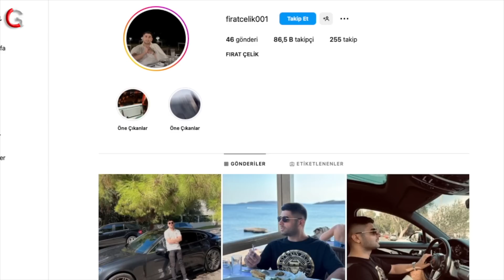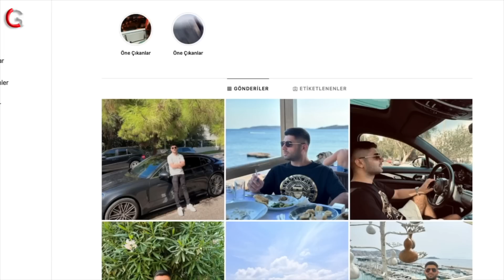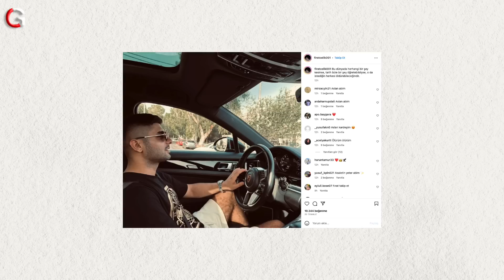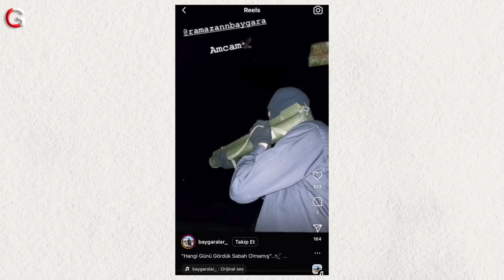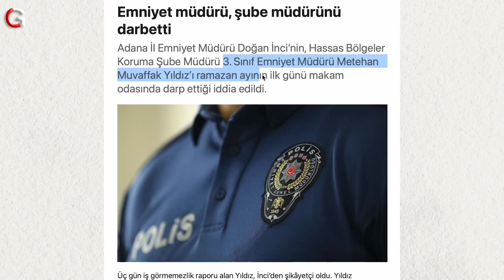AVRUPA'YA İLTİCANIN MAFYATİK YÖNTEMLERİ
Türkiye'deki mafya mensupları akın akın Avrupa'ya iltica ediyorlar. İlticaları nasıl kabul ediliyor? Ne tip hileler yapılıyor?
Kendini "milliyetçi" olarak tanımlayan Türk mafya gruplarının son dönemde PKK'nın gençlik yapılanması ve DHKP-C'den sürekli genç devşirmelerinin sırrı ne?
Ağır silahlar, suikast tüfekleri, bombalarla mafya dünyasına yeni bir racon getiren, gözü dönmüş yeni genç gruplar kim? Silahlarıyla çekilmiş video ve fotoğrafları...
Örgütçüyken, mafya olup daha yirmili yaşlarında Mercedeslerler Porsche'lerle gezen gençler parayı nasıl buluyor?
Örgüt-Mafya-Avrupa üçgenindeki süreç ve tüm yöntemlerin ifşası bu videoda...